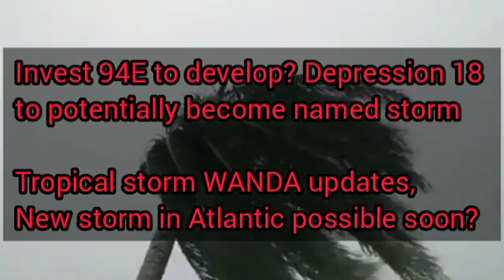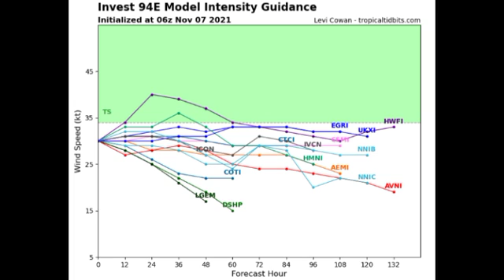Invest 94E to develop? • Saharan Dust affecting Caribbean • WANDA & Depression 18 updates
Hey everyone, this video covers the latest on tropical activity in Eastern Pacific as well as Atlantic basin.

~weather.gurl.danii
~daniihenryofficial